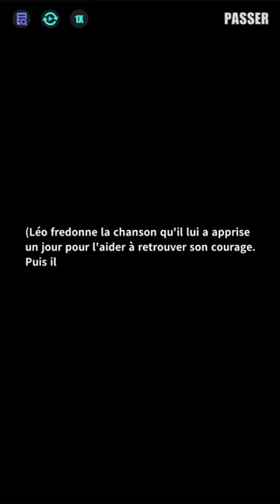「Brides de souvenirs」Tendre le piège（Acte 3 - FIN）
Après que le Dr Yuki est sorti du coma, les hommes de Ren Xian prennent d'assaut le laboratoire et contraignent Léo à leur remettre l'inhibiteur espérien. Refusant de coopérer davantage avec Ren Xian, Léo et son équipe entrent en conflit direct avec eux.